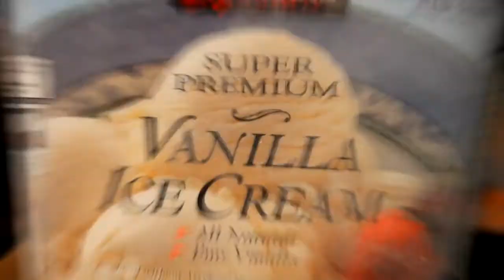Dessert in 30 seconds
First video with this camera., so it can be a little shaky/out of focus at times, but I am learning
No music title or author.
The song is called Epic Sound Track on youtube.